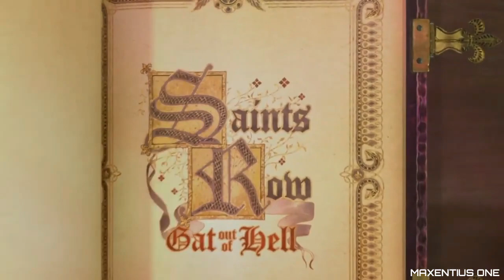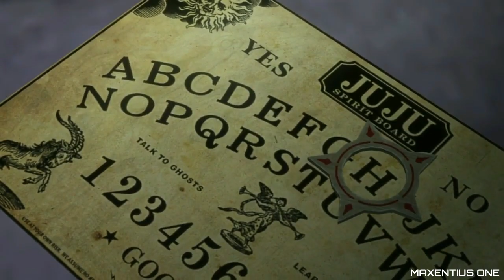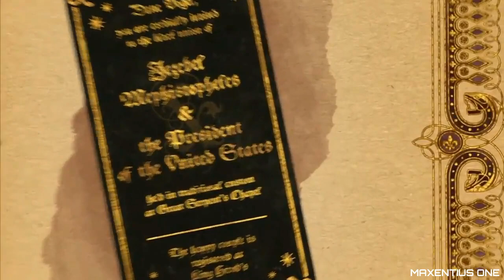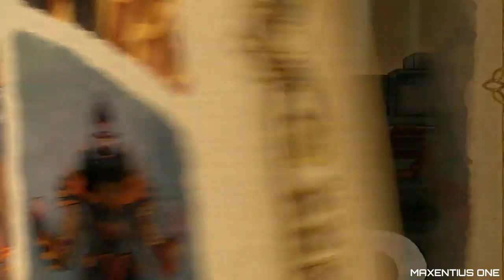Saints Row- Gat Out of Hell - PART 1 - CAMPAIGN HARDCORE MODE (NO COMMENTARY) PS4 2020